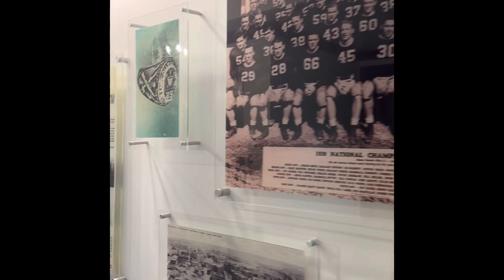Mock Ranches in Aggie Land! We learn to earn in 2023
None of us earns the right to learn. We learn, in order to have the right to earn. At Mock Ranches and Livian we are learning  and training based. Your business growth will not outpace your personal growth. Our February team meeting was held at the Traditions Club in Bryan, Texas. Gig em Aggies!
Learn to be a top farm ranch or land realtor with Mock Ranches, powered by Livian and Keller Williams Realty. We are a top Texas land sales team.